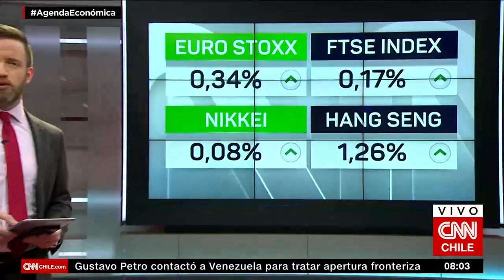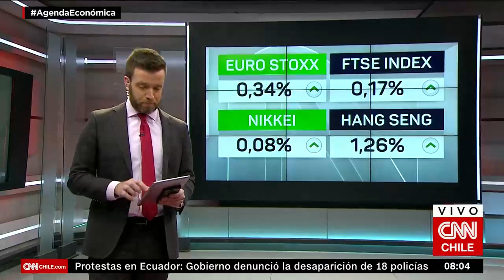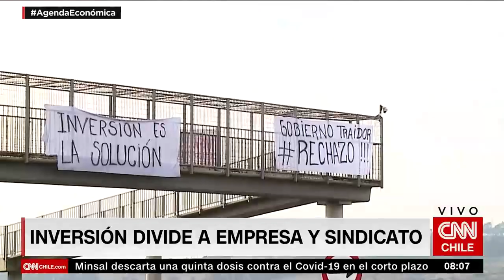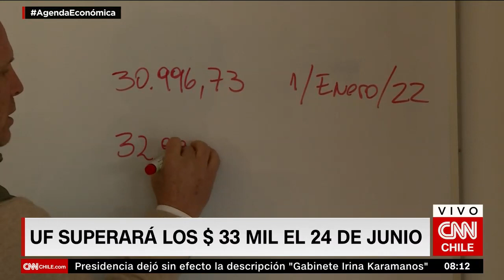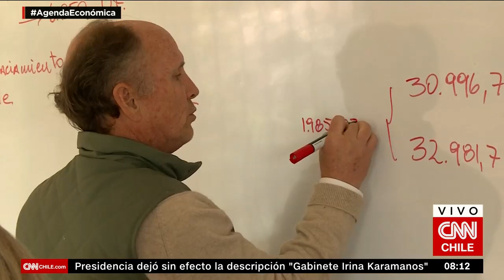Gerente de GEM sobre cierre de Fundición Ventanas e inversión en Codelco | Agenda Económica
El Gobierno anunció un plan de reinversión para Codelco que le permitiría reinvertir hasta un 30% de sus utilidades correspondientes a 4 años. El gerente general en Gestión y Economía de Minera Limitada, Juan Ignacio Guzmán, analizó este anuncio junto a CNN Chile y planteó que “Codelco es una de las empresas mineras más endeudas del mundo, no puede financiar su plan de inversiones sólo con deuda. Esto alivia en parte el plan de inversiones, pero aun así hay que poner el contexto que el plan de inversiones que requiere Codelco es 10 veces más grande que lo que se le va a permitir financiar de acuerdo a este compromiso adquirido con el Gobierno”.